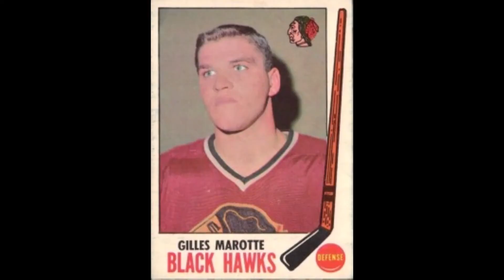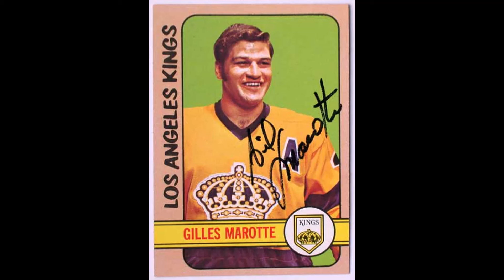The Legend of Gilles Marotte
Rugged rearguard patrolled the blueline in the NHL and WHA